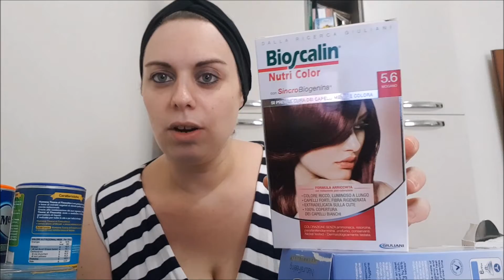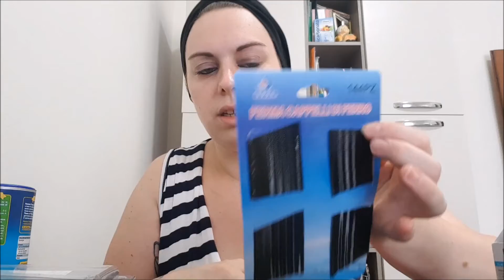ACQUISTI DEL WEEK END + una richiesta a fine video